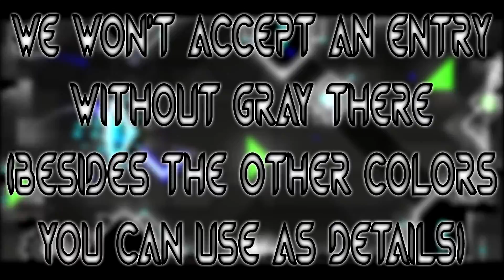Mechanical Creator Contest [Increased]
Due date: 21th October.

A thing I forgot to say. The main color is gray/light-gray/dark-gray. There you CAN add details (big or small) with other colors, like, orange, purple, pink etc, and DON'T make the theme just CYBERPUNK. Try to use different themes of mechanics and try to combine them, just an example. GL again!